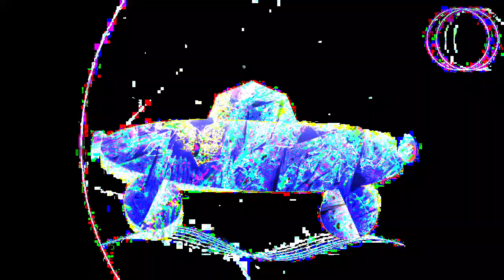[EPILEPSY WARNING] Movie 22 11 20 00h24m55s 12m12s videos upload playlist *Photosensitivity Warning*